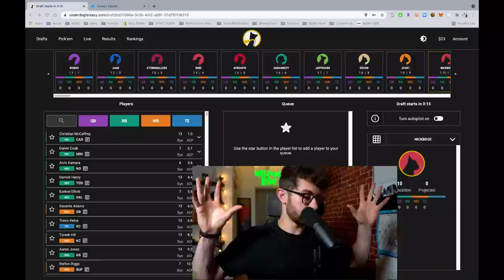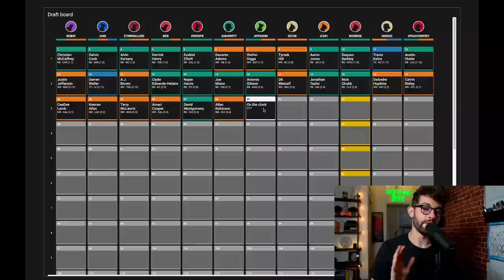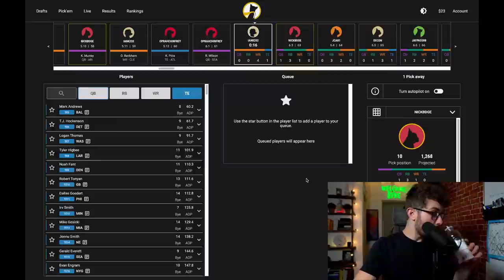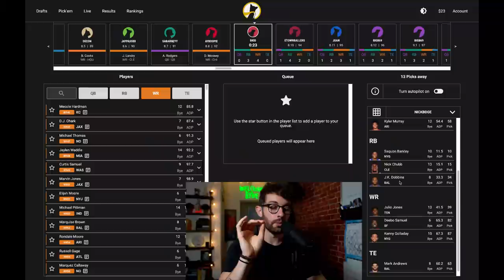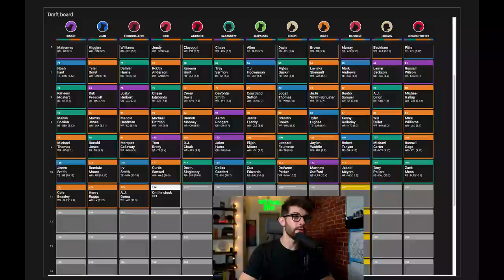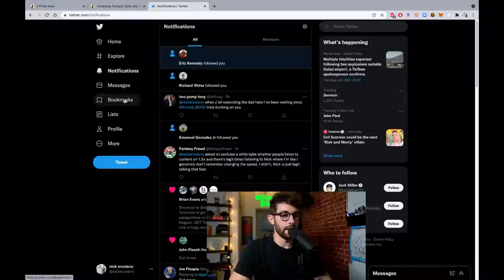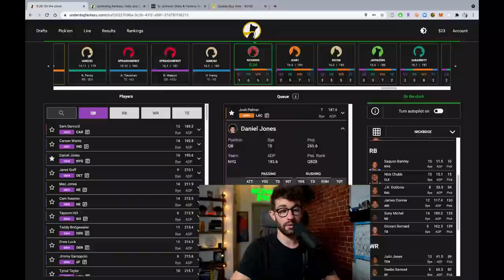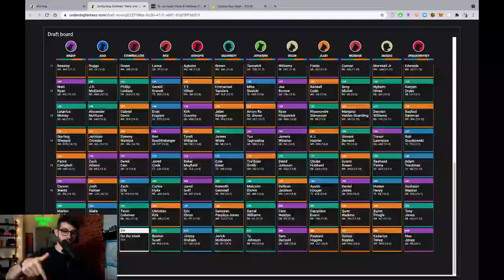2021 Fantasy Football Mock Draft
Draft with me on Underdog Fantasy right here. for a free $25, use code “bdge” when you deposit $10

2021 Fantasy Football Mock Draft | 12-Team Half PPR from the 1.10